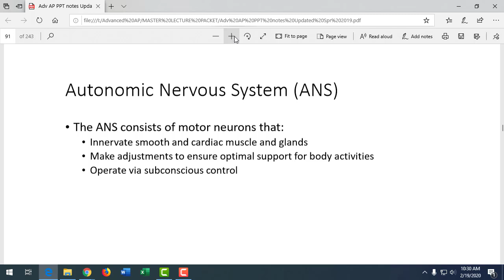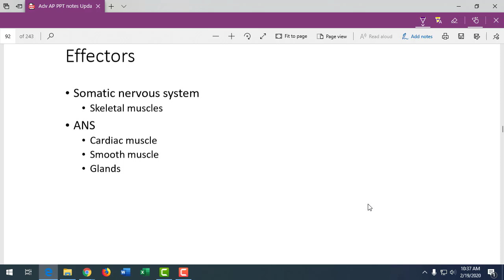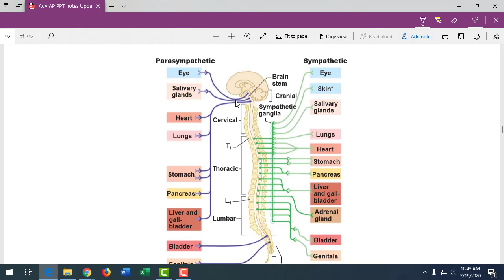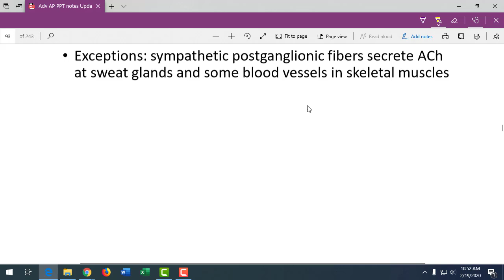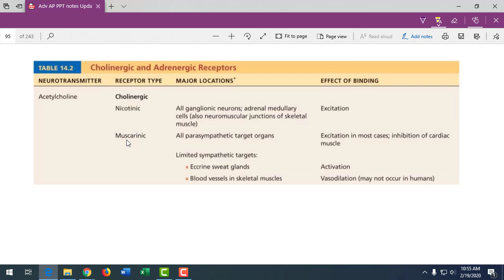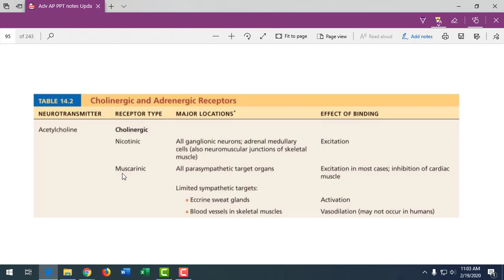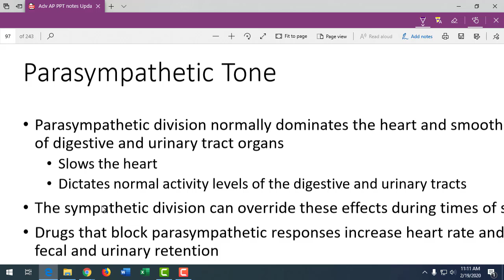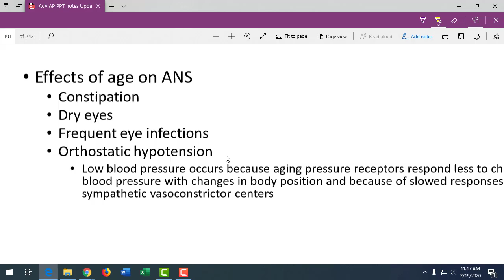Adv AP ANS Lecture Video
asdfasf